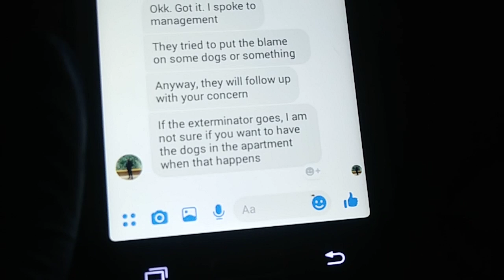040319 a mite on my phone screen